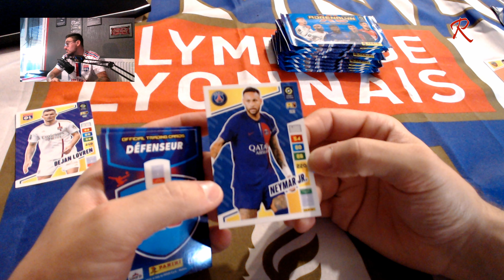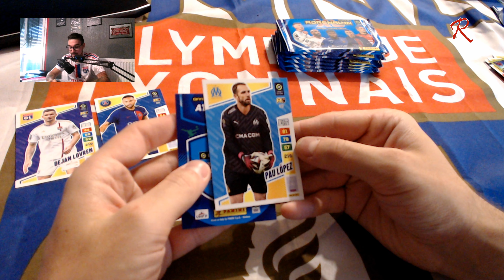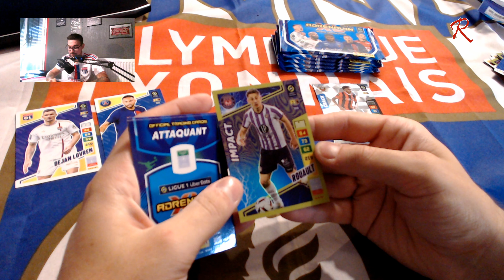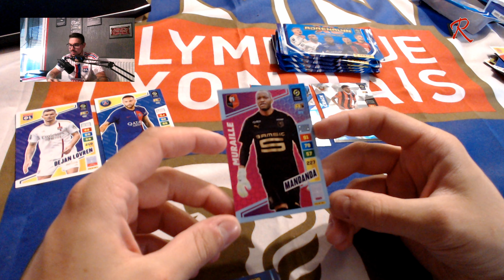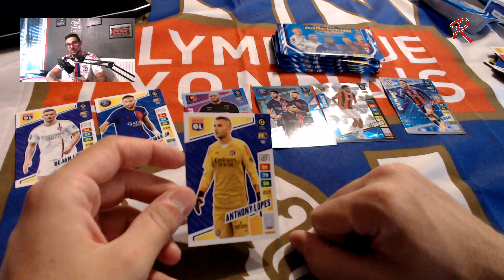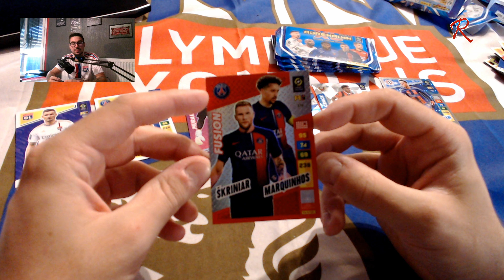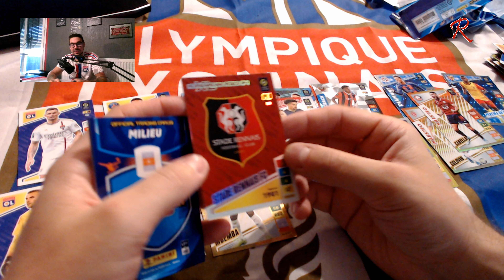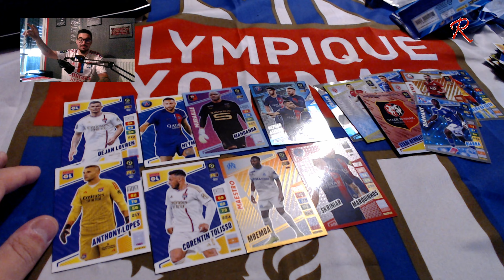PACK OPENING #03 | PANINI ADRENALYN XL - LIGUE 1 (SAISON 2023-2024)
HEY 👋

►Nouvelle série sur ma chaine. On s'attaque a la collection de l'album Panini Adrenalyn XL de la Ligue 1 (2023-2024). Troisiéme pack opening et on pack de très belle cartes rares :)